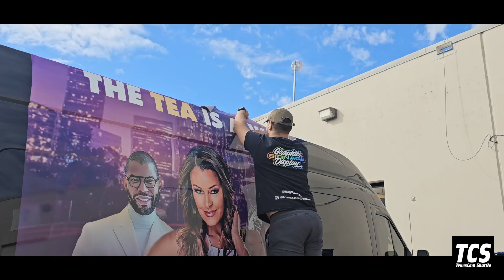TransCam Shuttle (TCS) partners w/ Fox Soul and Image 360 Wrap N. Dallas for TEA-GIF Houston Event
SPECIAL THANKS to: Fox Soul TEA-GIF and Image 360 Wraps (North Dallas).